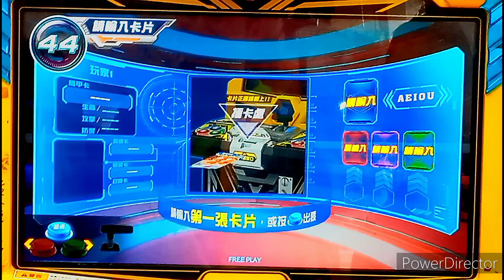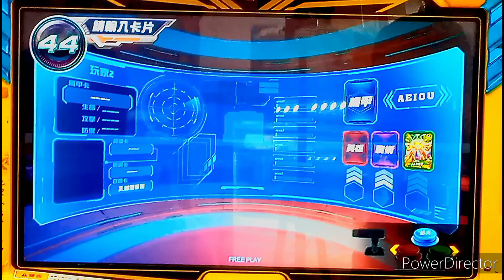【機甲英雄-機鬥勇者】11/12新興模型玩具店™「幻變邪神王 vs 幻變邪神王」店鋪賽《季軍賽》2023